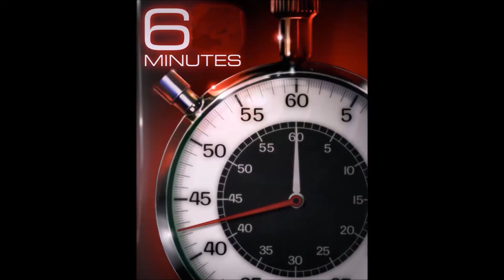Week in Review (WIR) 5 - Fall 2014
This is the fifth Week in Review of the Fall 2014 semester

Songs:
Dropkick Murphys - State of Massachusetts
Muse - Knights of Cydonia
USAF Heritage of American Band-The US Air Force Song